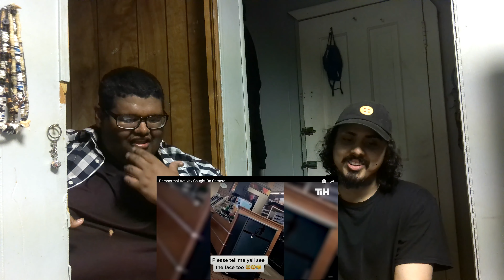Ghetto ghost reactions (PARANORMAL ACTIVITY)